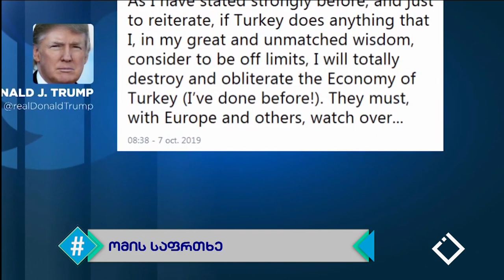თურქეთი სირიის წინააღმდეგ / თურქეთის შიდა და საგარეო პოლიტიკა / სანდრო ბაკურაძე / ჰეშთეგი / Hashtag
თურქეთმა ჩრდილოეთ სირიისკენ ჯარის გადაადგილების ბრძანება გასცა. ვითარება რეგიონში დაძაბულია.
ქურთები, თურქეთის ჯარის წინაშე.